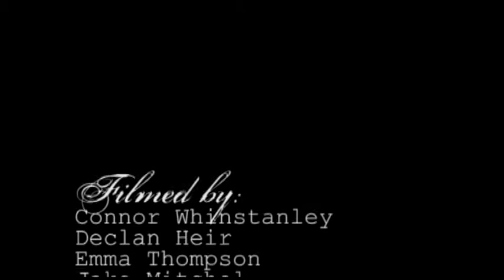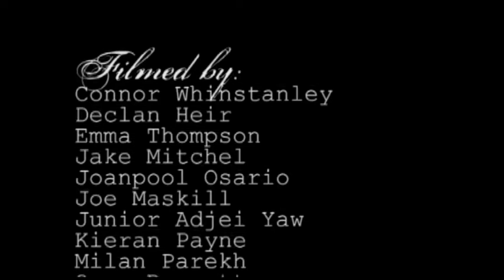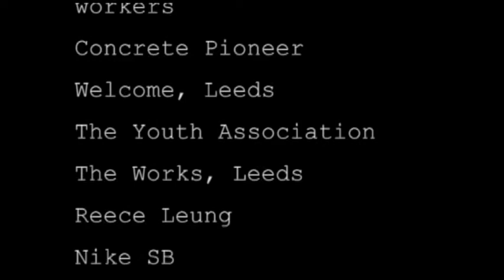Concrete Pioneers - Why We Skate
The Leeds skate crew Concrete Pioneers, with help from The Youth Association, take a mini summer tour of Yorkshire's skate parks. Filmed by the crew, edited by Milan Parekh and produced by The Youth Association